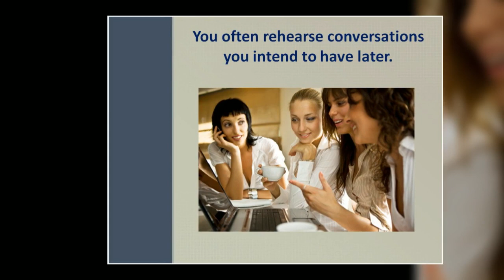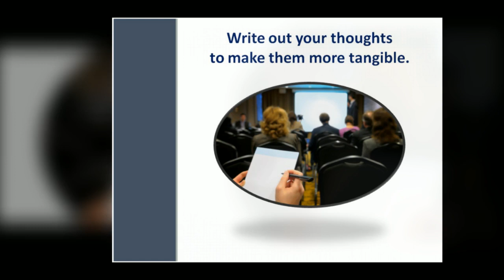Strengthsfinder Intellection Strength Theme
Strengthsfinder Intellection Talent Theme. People strong in Intellection need to schedule time to just sit and ponder. Intellection people almost have a physical need to stop and think. Sometimes for hours at a time. Do Not mistake their sitting still as not working. The fact is they are working hard at figuring out solutions to what they are thinking about.